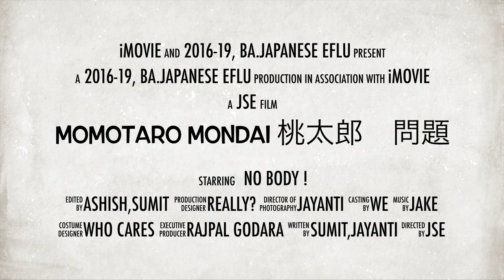The Momotarō Problem| 桃太郎問題 | Skit | Teaser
Presenting the teaser of the skit 'The Momotaro Conundrum' by B.A. 3rd years of the Japanese Studies Department, EFLU. The skit will premiere on 18th January 2019.

Momotarō is a popular hero of Japanese folklore originating from Okayama Prefecture.